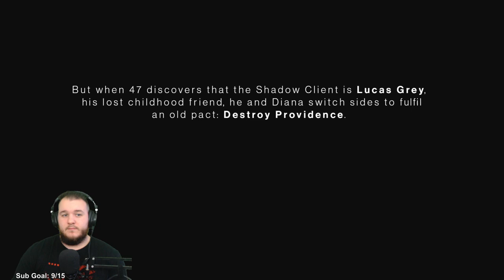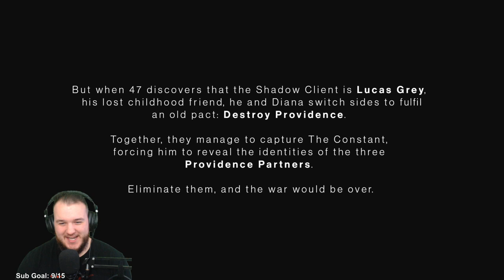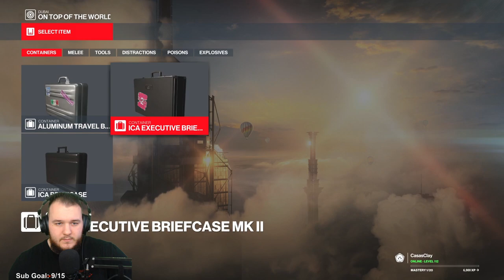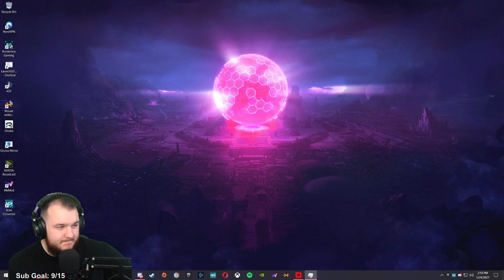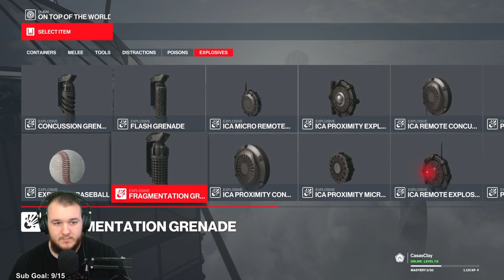Hitman 3 - Part 1 - Let's Play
Hitman 3 Let’s Play by Casas Plays, formerly known as CasasClay. Watch live at CasasPlays.TV

Hitman 3 (stylized as HITMAN III) is a stealth game developed and published by IO Interactive for Microsoft Windows, PlayStation 4, PlayStation 5, Xbox One, Xbox Series X/S, Stadia (under the title Hitman: World of Assassination), and Nintendo Switch on 20 January 2021. It is the eighth main installment in the Hitman series and the final entry in the World of Assassination trilogy, following Hitman (2016) and Hitman 2 (2018). The single-player story concludes the plot arc started in Hitman, and follows genetically-engineered assassin Agent 47 and his allies as they hunt down the leaders of Providence, the secretive organization controlling the world's affairs. Hitman 3 received positive reviews from critics.

Like its predecessors, Hitman 3 is a stealth game played from a third-person perspective and players once again assume control of assassin Agent 47. In the game, 47 travels to various locations and carries out contracted assassinations, continuing the story of the last two games. The base game features six new locations: Dubai, Dartmoor, Berlin, Chongqing, Mendoza and an epilogue set in the Carpathian Mountains, Romania. Owners of Hitman or Hitman 2 are able to import maps, levels and their progress into Hitman 3.